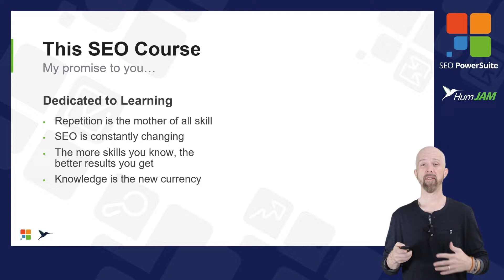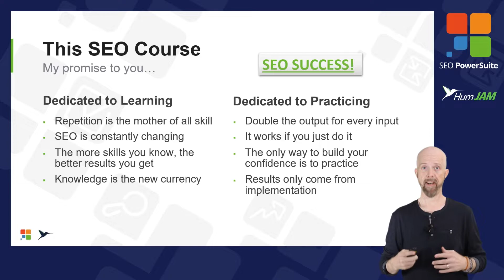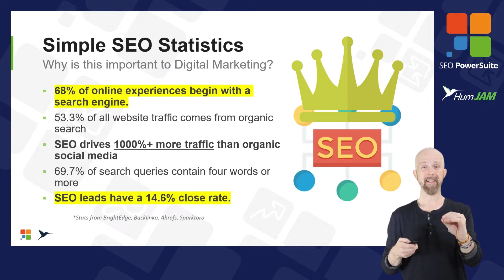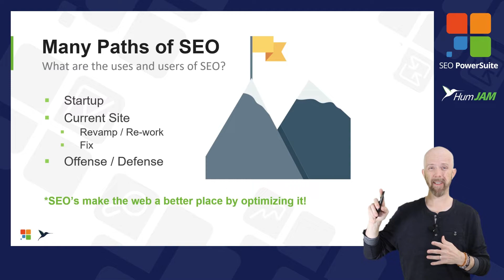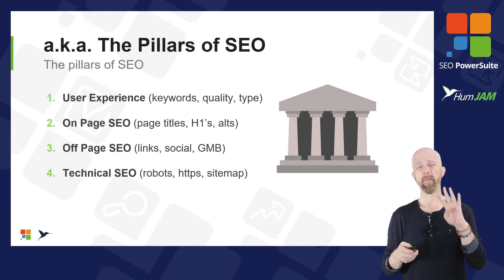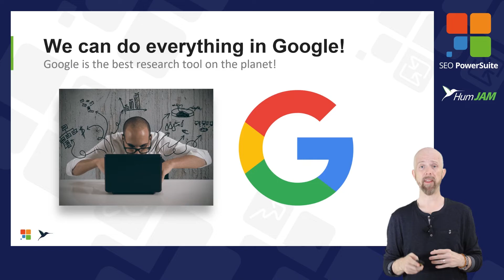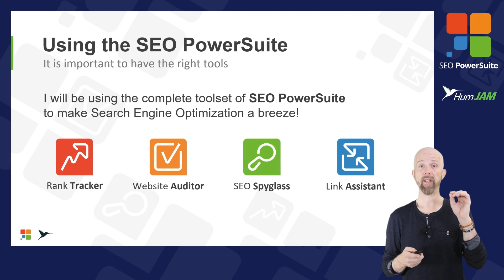SEO Course for Beginners | Learn How to Rank #1 | Introduction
This SEO course's designed for beginners, seeking to start optimizing their website to be featured by Google. By the end of the course, you’ll be able to check how search-engine-friendly your website is, analyze your top competitors, discover how you can improve your content, and work out your individual SEO plan.

⚒ To follow this course, you can use the free tools by SEO PowerSuite

In addition to some general SEO information, you'll be learning the skills of keyword research, competitor analysis, content optimization, technical auditing as well as link building and so much more.